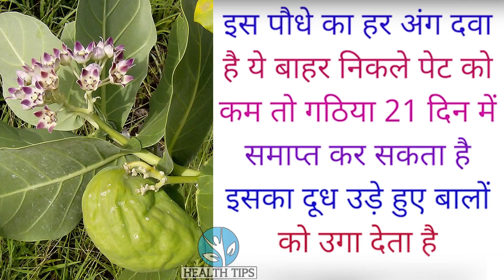सिर्फ 2 मिनट में भयंकर से भयंकर घुटने हाथ एड़ी और कमर के दर्द को जड़ से खत्म कर देगा ये नुस्खा